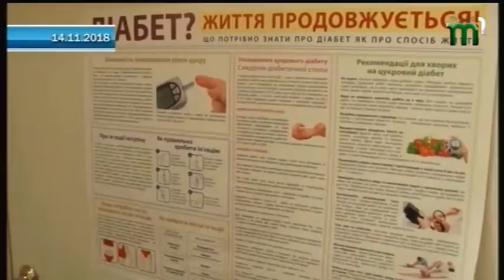15.11.2018. Новини. 8:30